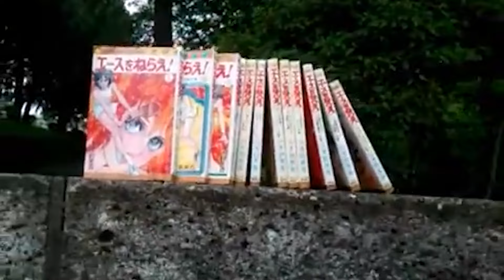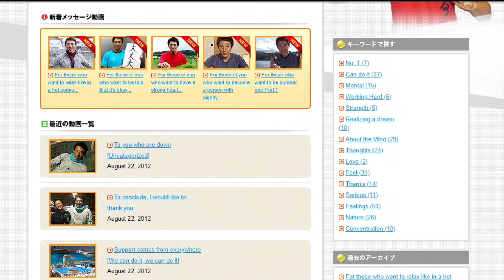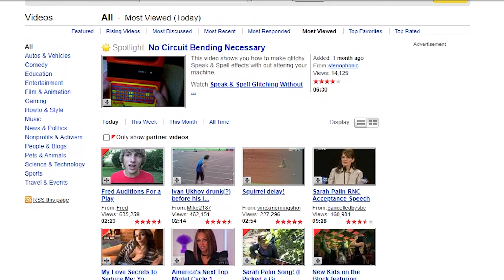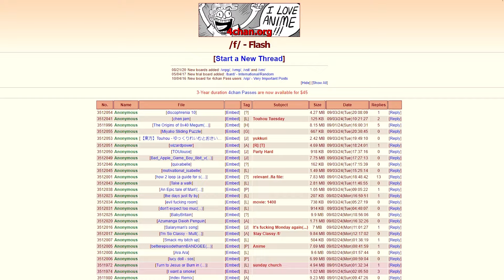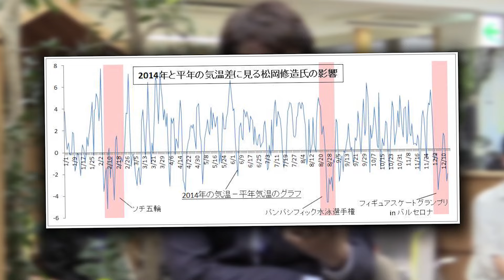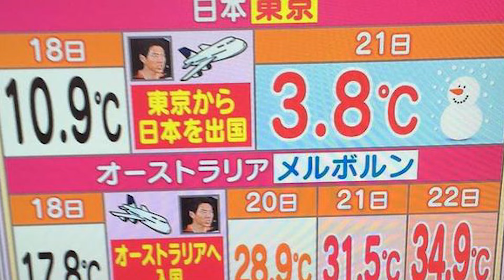The Story of Matsuoka Shuzo - Japan's Most Inspiring Man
Shuzo Matsuoka is a professional Japanese tennis player who later in his life became a meme legend in Japan and also in other countries. His videos has been popular in reddit, 4chan and twitter for decades and he most known for his Never Give Up catchphrase he used in his video where he is standing in water and encouraging people by giving a motivational speech. The internet has long wondered who this Japanese motivational fisherman was and I'm here to tell the whole story of Matsuoka Shuzo today and why he became popular online and in Japan. His videos have been remixed in nico nico douga and he has millions of views here in youtube and to me he is the most inspiring person there is, a true Japanese treasure.

Chapters
00:00 Intro
00:28 Matsuoka Shuzo
01:12 Inspiration from manga
02:15 Tennis career
02:54 Motivational videos
04:06 What makes them special?
05:17 Funny but sincere
06:40 Youtube and Nico Nico Douga
07:23 Memes
08:18 The Matsuoka weather myth
09:44 I confess my love